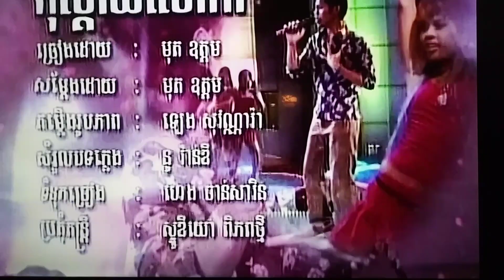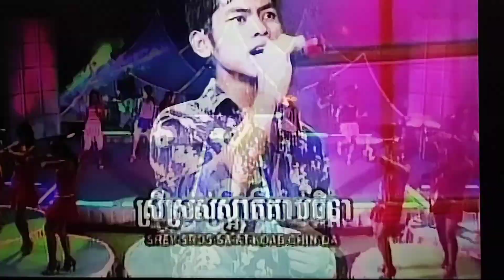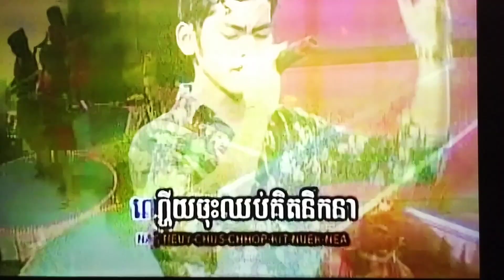February 17, 2024